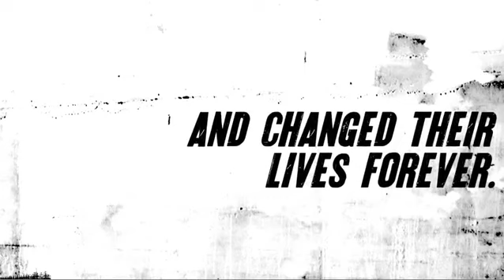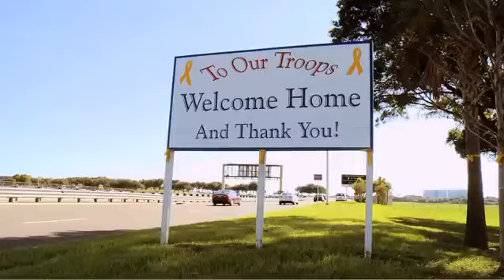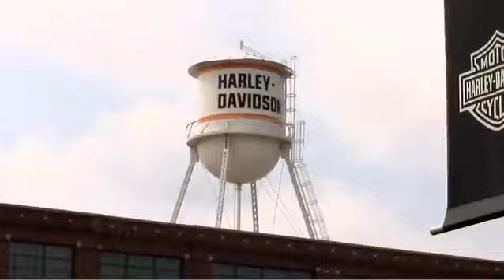Katie - My Way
Riding a Harley-Davidson opened up a new world, full of unlimited possibilities for Katie.